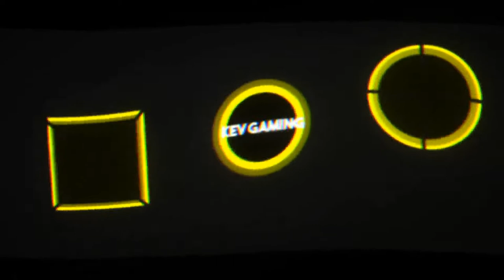Let's Play GRID #88 Classic GT Tour